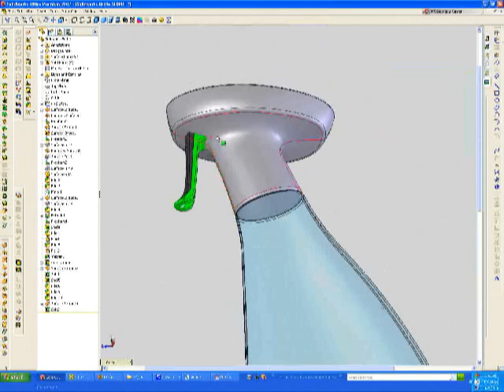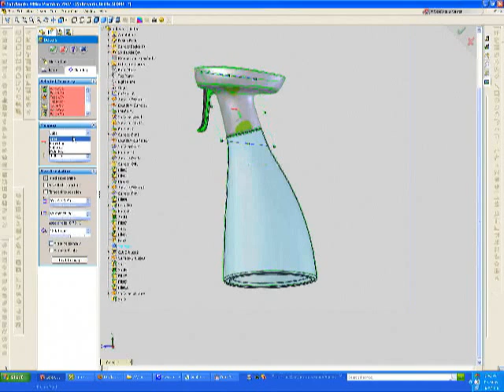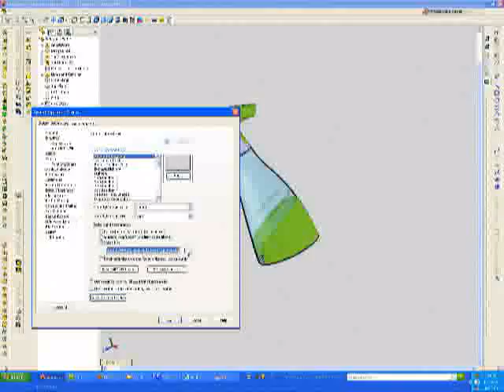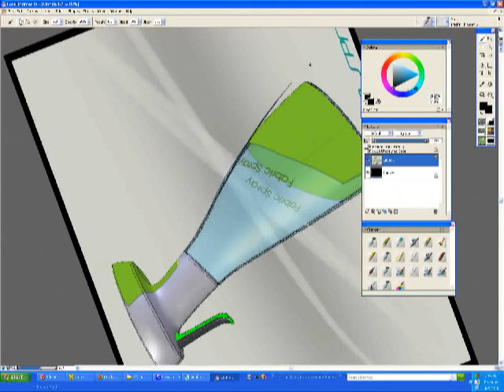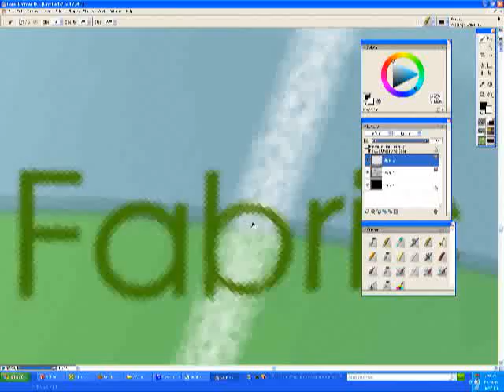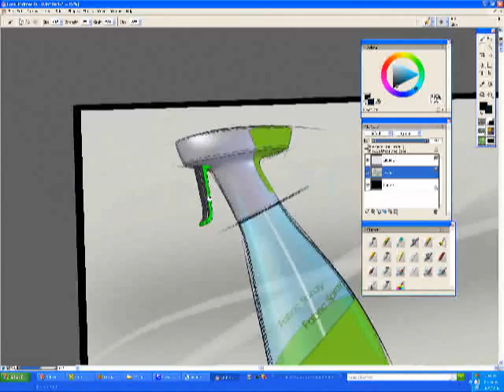Solidworks Decal and Corel Painter Sketch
Sketch workflow and decal workflow